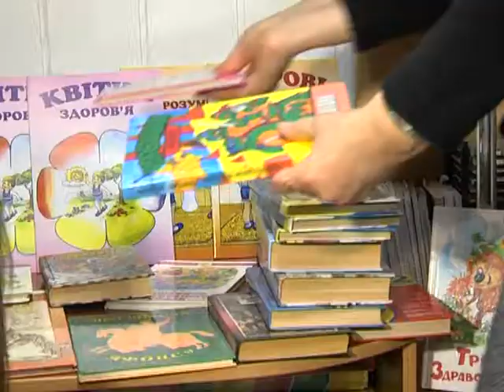14 лютого - День дарування книг. Як вдізначили у Дніпрі.